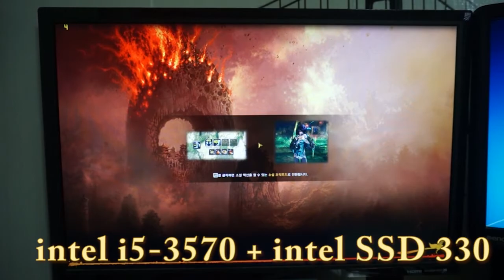intel i5 CPU (b&S)